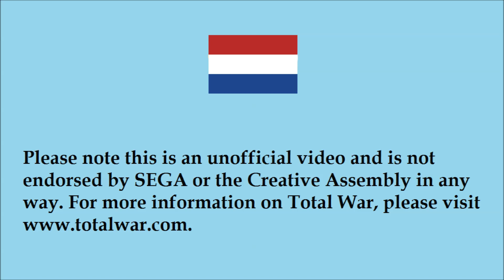Empire Total War Darthmod Lets Play Netherlands #94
We betray the Mughals... big surprise.